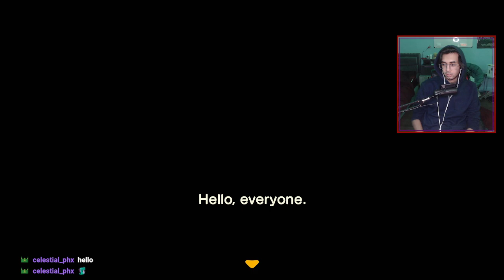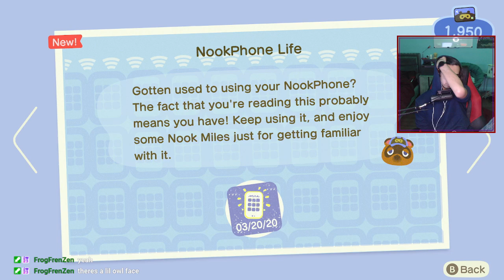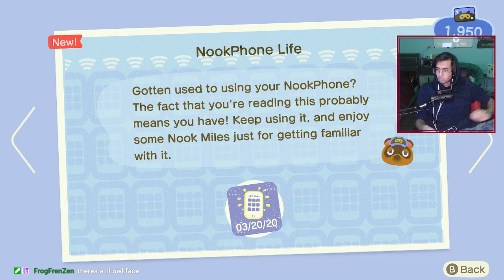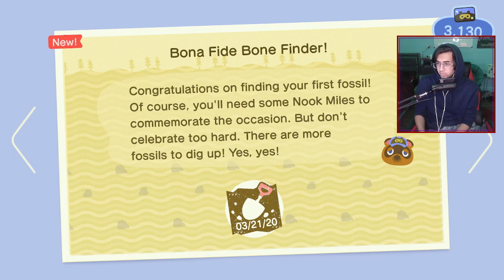ACNH EP 1 - A New, Time-Skipping Series